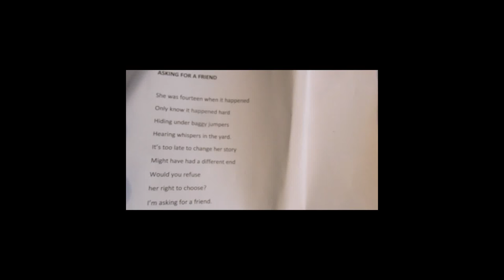'Asking for a Friend' by Catherine Ann Cullen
Here's my Repeal the Eighth song. Feel free to sing and pass it on to real singers! I'd be grateful if you could credit the writer and let me know how you get on.

(Video includes brief footage from its debut at the launch of BeRn's video 'Pope' in Street 66, Dublin)